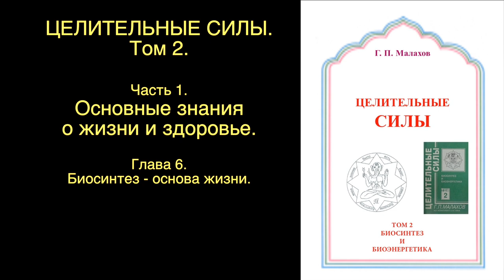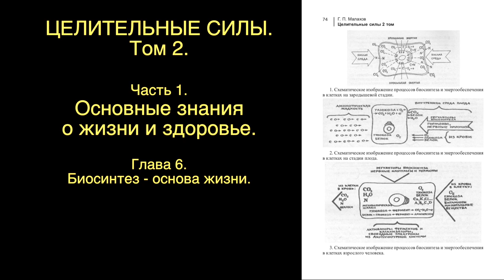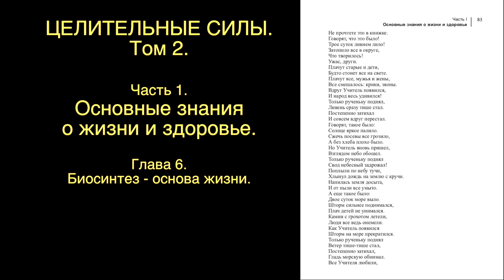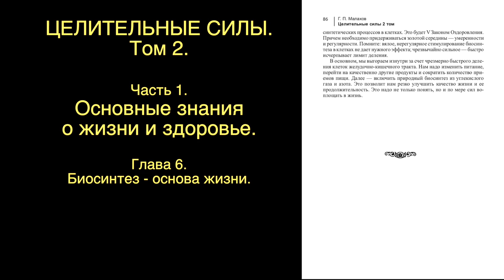АУДИОКНИГИ СЛУШАТЬ. ЦЕЛИТЕЛЬНЫЕ СИЛЫ 2 том. Глава 6 БИОСИНТЕЗ. Малахов.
Началось выставление второго томе «Целительных сил». Глава 6 Биосинтез.